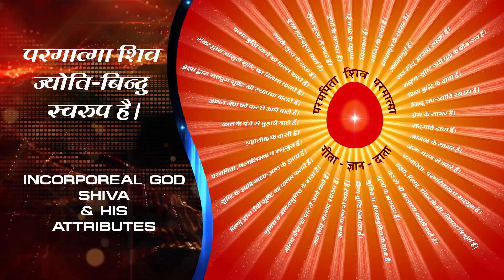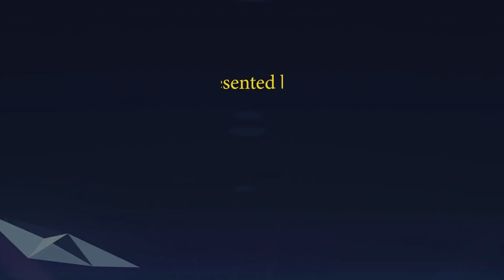Roop Ek kartavya Anek - Shivratri Special I Ep-6 I 12 Jyotirling I ORC Delhi-NCR 28-2-2022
Roop Ek kartavya Anek - Shivratri Special I Episode - 6 I 12 Jyotirling I Om Shanti Retreat Centre Delhi-NCR 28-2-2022